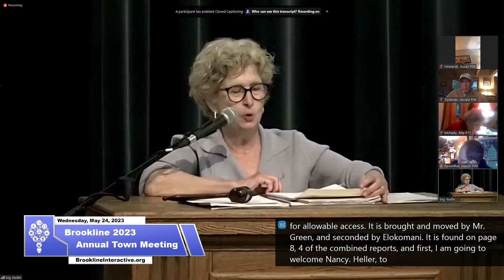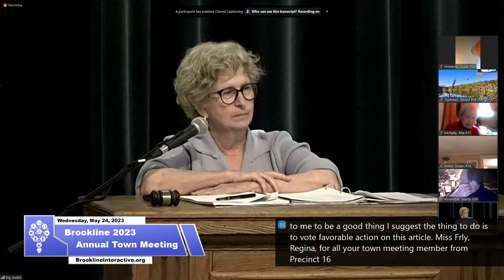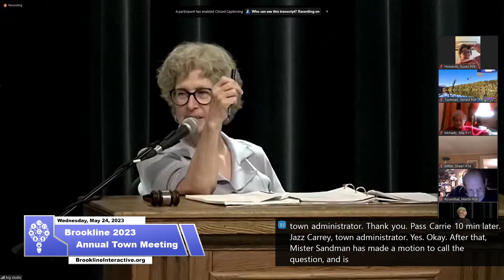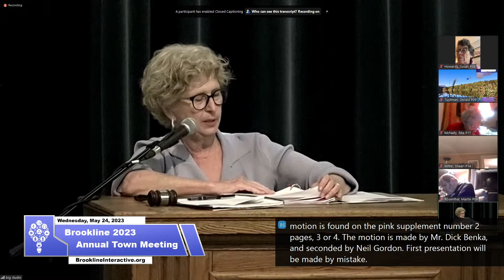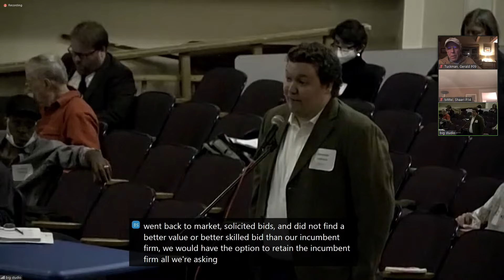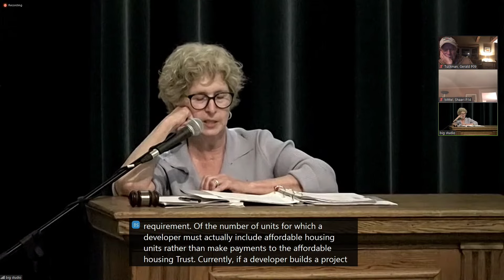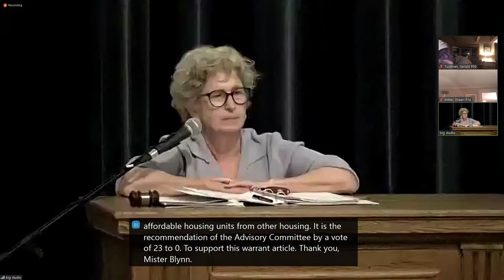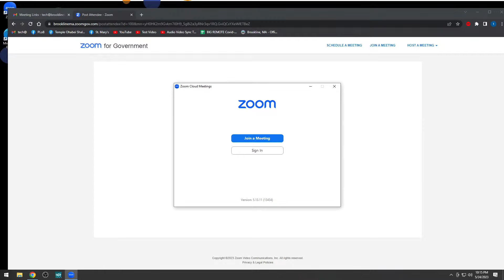Brookline Town Meeting, Night 2 - May 24, 2023